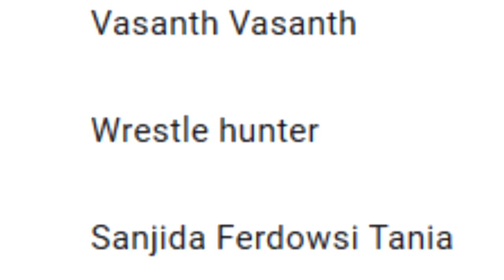WWE Royal Rumble 2021 DREAM Match Card (FAN EDITION) w/Entry Predictions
In this video I'm going to give my FANS' DREAM MATCH CARD for the Royal Rumble 2021 PPV!

How to enter in this Competiton:
2) Wait for the community post to pop in!
3) Click the link given in the post and fill out the form
4) Follow the rules or else you'll get disqualified

🎵Music Collaboration w/ Simpll Sin.

💾Adobe Photoshop CS3 (For Making Templates)
💾Vegas Pro 10 (For Editing Videos)